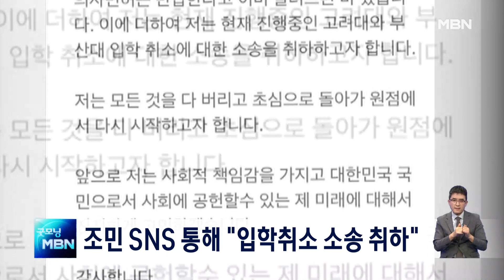조민 "고대·부산대 입학취소 소송 취하" [굿모닝 MBN]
조국 전 법무부 장관의 딸 조민 씨가 고려대와 부산대 의학전문대학원을 상대로 낸 '입학취소' 관련 소송을 취하하겠단 의사를 밝혔습니다.

  조 씨는 지난 7일 SNS에 글을 올려 "사회에 공헌하는 미래에 대해 고민하겠다"며 "현재 진행 중인 입학 취소에 대한 소송을 취하하려 한다"고 말했습니다.

  조 씨는 어머니인 정경심 전 교수의 유죄가 확정되고 부산대와 고려대가 자신의 입학을 취소하자 불복해 소송을 제기한 바 있습니다.

  한편, 조 씨의 부산대 부정 입학 관련 혐의 공소시효가 오는 8월 끝나는 만큼, 소송을 취하해 반성하는 모습을 보여 가벼운 선고를 얻어내려는 전략이 아니냔 분석도 나옵니다.